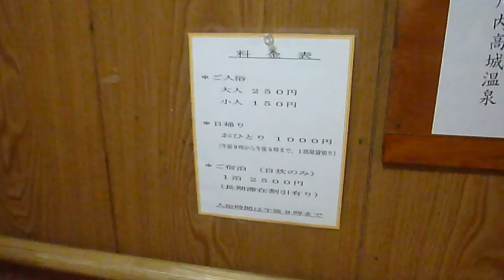川内高城温泉・双葉屋